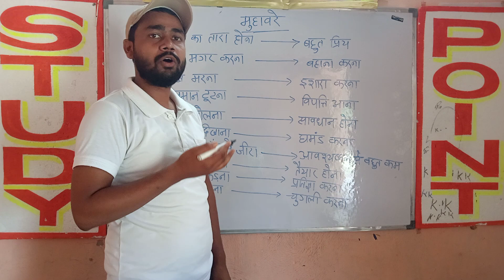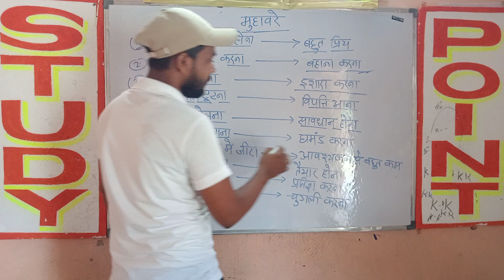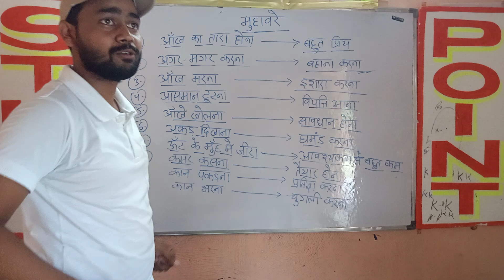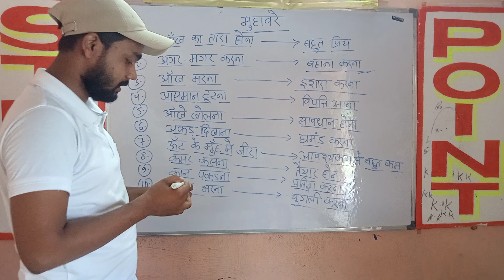मुहावरे (हिन्दी व्याकरण)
ke liye Hindi vyakaran questions